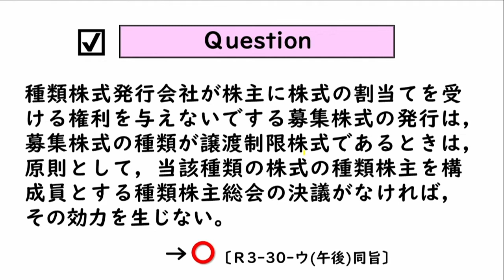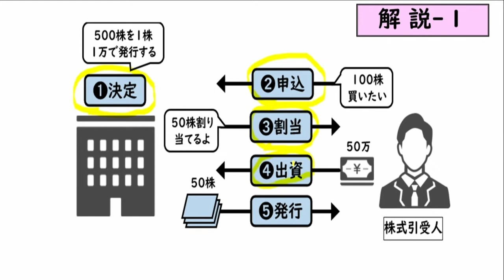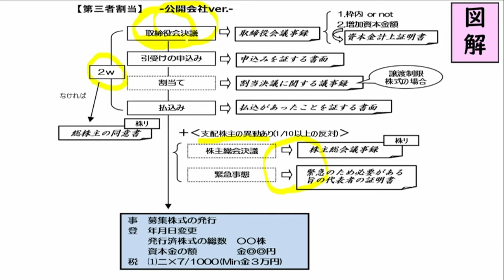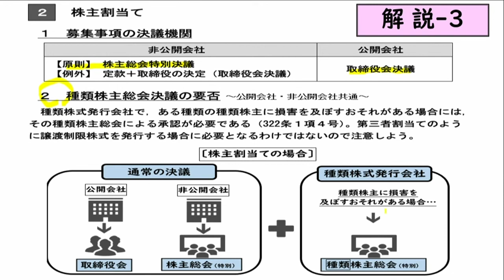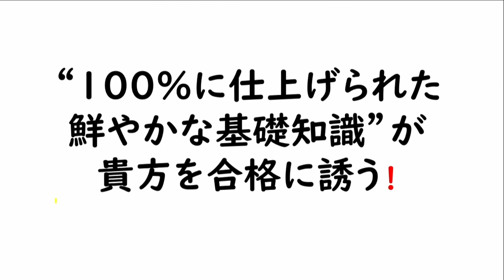10分でマスターする司法書士試験の基礎20 ～20の問題から基礎を構築する～会社法・商業登記法1回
司法書士試験に合格するには基礎知識が大事です。しかし、この基礎は疎かになりがちでもあります。特に学習経験のある方は、どうしても気持ちが前掛かりとなり、応用（発展）的な難しい論点に心奪われてしまう傾向にあります。基礎を疎かにしたまま、応用（発展）的論点も含めてマスターしようとすると、すべての知識が中途半端となり、問題を解く（＝正解にたどり着く）ことができません。基礎あっての応用（発展）です。
また、基礎知識だけで解ける問題が多くあるのも事実です。つまり、基礎知識をキチンと100％に仕上げることこそ、問題が解けるようになる＝合格への第一歩となります。

「“100％に仕上げられた鮮やかな基礎知識”が問題を解く上では大事」だということを実感していただくため、20の問題を用意しました。この20回を通して、今一度、（学習経験者が疎かになりがちな）基礎の重要性を認識して頂ければと思います。